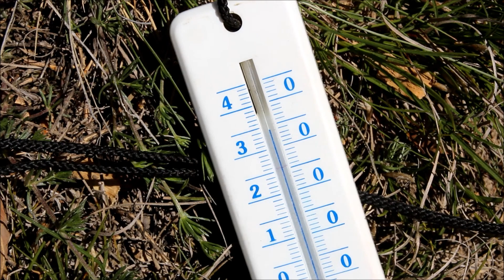BIVOUAC bushcraft - COMME A LA MAISON 16 mai 2015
Une fois de plus, un excellent bivouac en compagnie de Yaya et Jéjé !
De beaux paysages ainsi que de bon moments passé en pleine nature !
PS : désolé pour le retard de publication (2mois après la réalisation du bivouac), j'ai eu des problèmes informatiques ses derniers temps !
Bon visionnement !